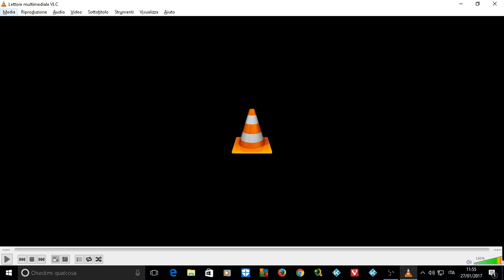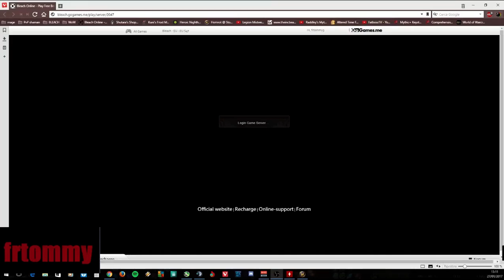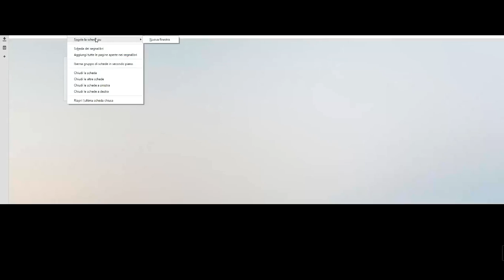Mage Frost WQ, LFR Nighthold and some Blech online